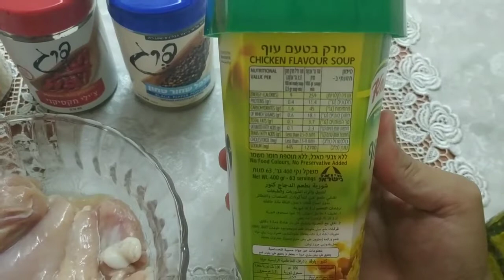SPICY CHICKEN STEAK AND VEGETABLE SALAD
how to make spicy chicken steak and vegetables salad.